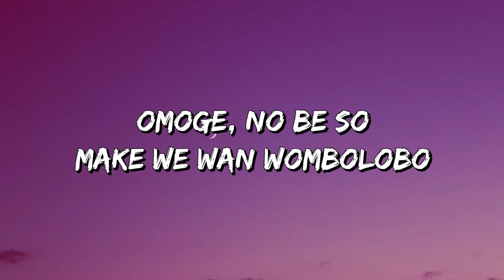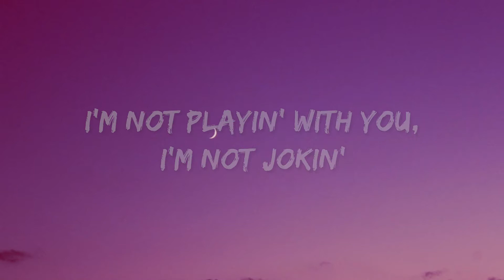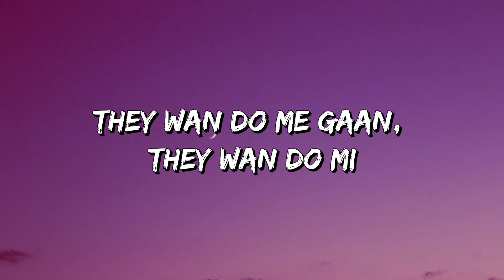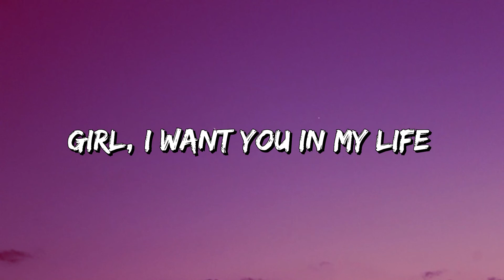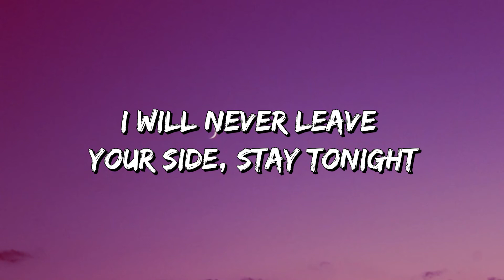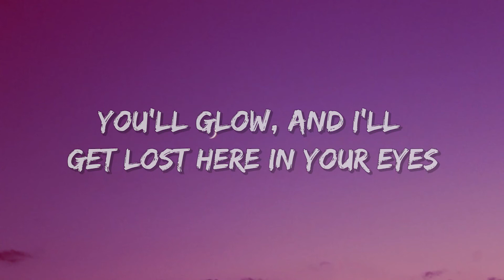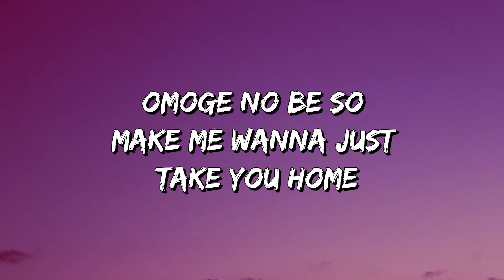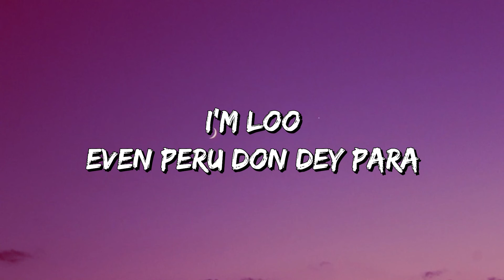Fireboy DML ft Ed Sheeran - Peru (Lyrics)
🎵 Peru (Lyrics): 🎤

[Intro: Fireboy DML]
Peru para
Peru para
Peru para
Peru para
Peru para
Peru para
Peru para

[Chorus: Fireboy DML]
Peru para
Peru Peru para
I'm loo

[Verse 2: Fireboy DML]
Tonight in Jozi, I’m in Jozi
Mo n korin funwon won jo si
Mi o kin fagbo but I’m on molly
I'm on duty, but I'm on lowkey
They wan do me, they wan do mi
They wan do me gan, they wan do mi
Won ni won wa mi woni won wa mi

[Chorus: Fireboy DML]
Peru para
Peru Peru para
I'm loo

When I'm with you, I never get еnough
Slow whine I'm not in a rush
I can hear music when you'rе here
If there's a heaven, then it's right here
I will never leave your side, stay tonight
Givin' me feelings, no I'm not leavin'

[Chorus: Fireboy DML & Ed Sheeran]
Peru para
Peru Peru para
I'm loo
Even Peru don dey para
Peru para
Peru Peru para
I'm loo

[Outro: Fireboy DML]
Peru para
Peru Peru para
I'm loo